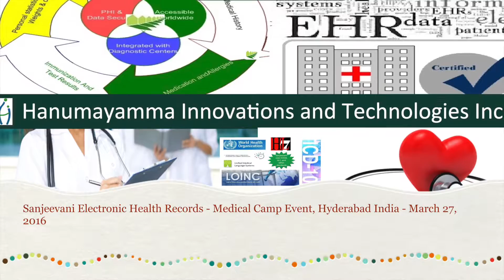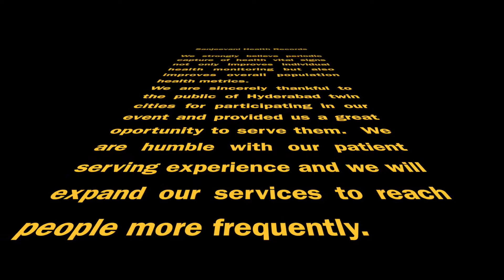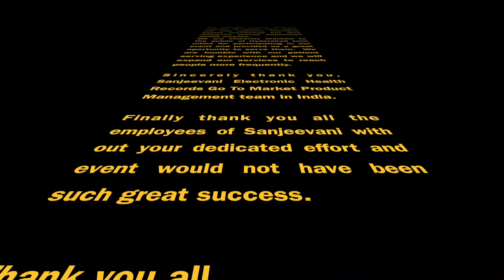Sanjeevani Electronic Health Records Event March 27 2016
Hanumayamma Innovations and Technologies